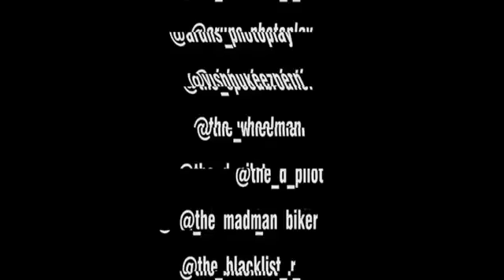KTM friendship goal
***Information***

This video is coppied from Instagram
Post .

***Respect for owner***

Owner word's

This day is a special day for me...2 years together with my baee#RED_INDIAN ...Two year ago i picked my baee from @ktm_kottayam_official and it's my b'day gift from my parents. it was a blessed thing happened in my life ... It has given us a chance to travel together anywhere we want to with too. Red_indian ❤ Here I presenting a short video with my brothers... .

Bike best accessories

Best gloves

Action camera

Universal tail light

Project light

Mobile holder with charger

Motorcycle riding gear

SC exhaust

Black chrome for bike

Ring light

DRL light

Hand protector

My gear

Canon 200d

My mic

Sounds proff

My laptop